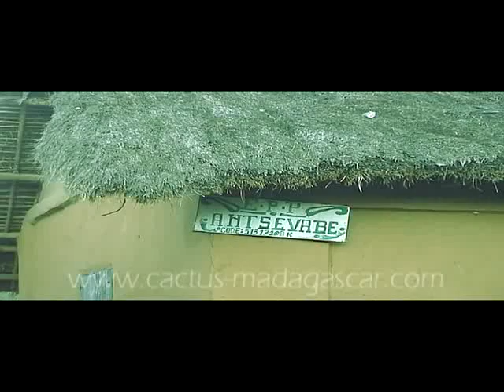Madagascar Tours and Walking holidays